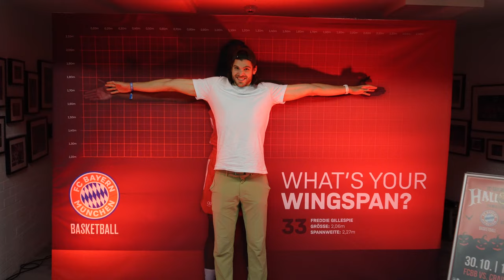My FIRST MUNICH Game Was INSANE! (VIP Package)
On todays episode we were invited to Bayern Munich to go watch a basketball game. We were given court side seats and full access to the VIP lounge. This was an awesome experience. After the game we shot around and met up with Cassius Winston who is also from Michigan and played College ball at Michigan State University for Coach Izzo. Cassius then was drafted by the Washington Wizard and after that he made it to the Euro League.

- Awesome Challenges with the Group and Random People!
- Funnier Vlogs when things start to open up!
- Funny Interviews
- & MUCH MORE!!!

If you see me in Public, don't forget to say "HI"!

If you are still reading this, then DM me Content Ideas for any Platform!